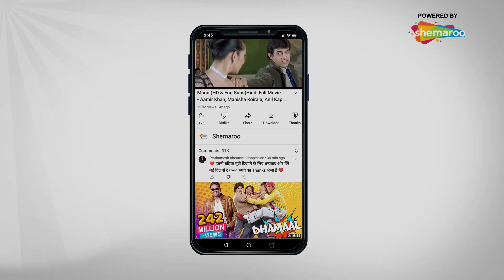Pag Ghunghroo Bandh Meera Nachi Thi | Namak Halaal (1982) | Amitabh Bachchan | Kishore Kumar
Watch amitabhbachchan in superhit song pagghungroobaandh from the movie

Arjun, a youngster, works at a hotel owned by Raja and serves him faithfully. However, when he learns about a plot to kill Raja, he decides to save him from harm at any cost.

Movie : Namak Halal
Director : Prakash Mehra
Music director : Bappi Lahiri
Cast : Amitabh Bachchan, Shashi Kapoor, Parveen Babi, Smita Patil, Ranjeet